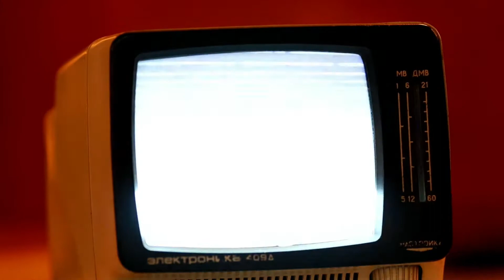【5等分の花嫁】中野三玖のオムライス The Quintessential Quintuplets 5【アニメ再現料理作ってみた】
今回は#５等分の花嫁​ より 中野三玖のオムライスです。

料理の総評
味　Deliciousness　3
見た目　Appearance　1
難易度　Difficulty　2

5等分の花嫁よりみくのオムライスです。
にのと対決した時のやつです。

料理苦手なとこと反応全てが可愛いかったですね。

料理苦手感が出るようになるべく材料少なくして作ってみました。
でもオムライスはどうやって作っても美味しいんですよね
是非お試しを！

このチャンネルはアニメの料理を再現する番組です。

週2本ほど、17時にアップロード予定です。

再現リクエスト随時募集中です。
コメント欄に記入お願いします。

This channel is a program that reproduces the cooking of anime.

 I plan to upload about 2 files a week.

 Reproduction requests are being accepted at any time.
Please fill in the comment field.